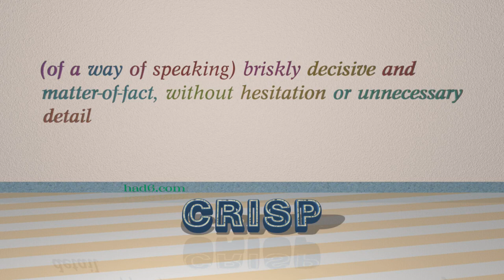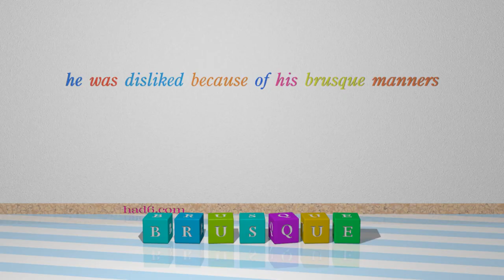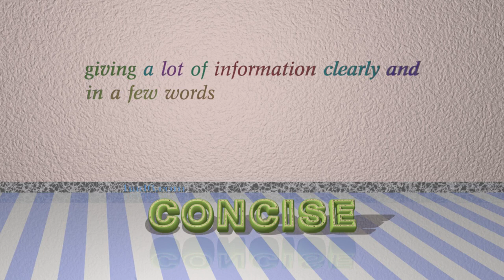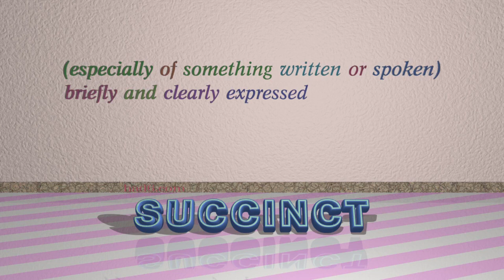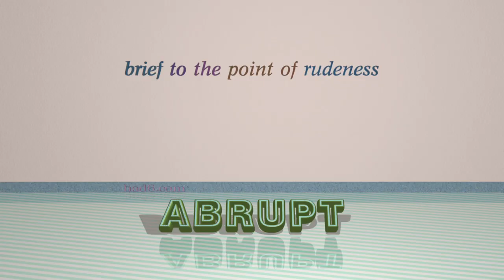terse - 14 adjectives which are synonyms of terse (sentence examples)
This video examines terse as an adjective. Here, 14 adjectives, which have meanings similar to that of terse in standard English, are introduced through sentence examples. These synonyms help you to remember the meanings of this group of words for improving your vocabulary.